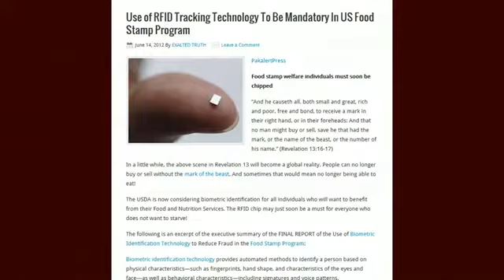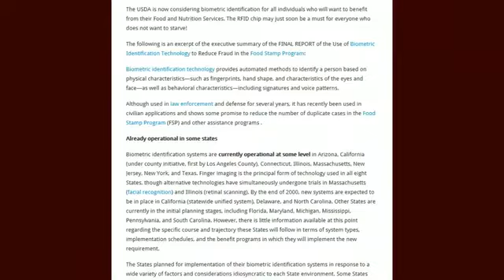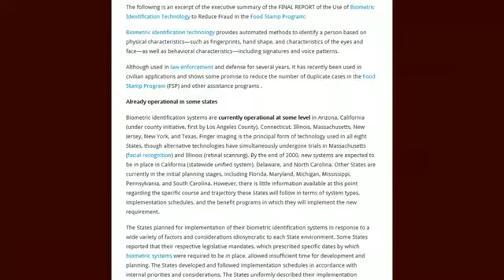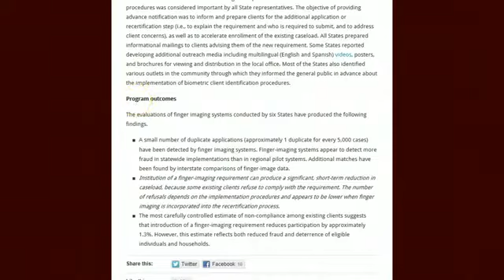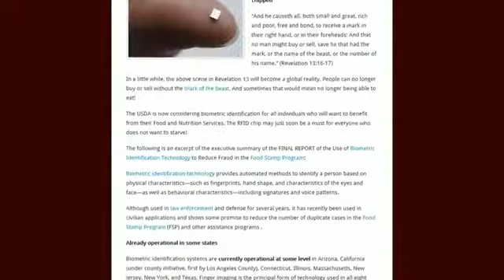RFID tracking technology to be mandatory in US food stamp program - SocialBar.net